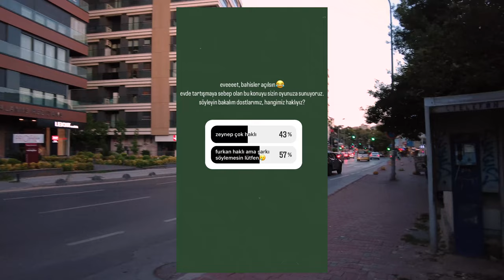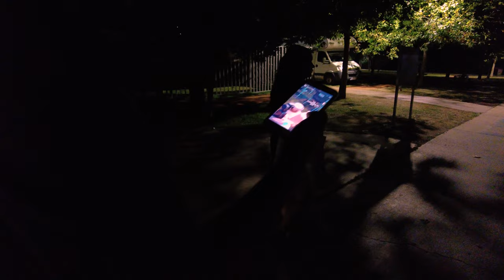Vlog: Kalamış Yaz Festivali'ne Gittik!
Yaz boyunca Kalamış sahilinde düzenlenen Kalamış Yaz Festivali'nde, Sinematek ve Mubi Türkiye ortaklığıyla düzenlenen Altın Ayı alan ilk Katalunya yapımı olan Alcarras filmine gittik.

Video Zaman Çizelgesi:
00:00 Giriş
00:20 Hayata Bir Tren Geç Kalmak
01:18 Film Öncesi Düşünceleri
01:42 Instagram Story Savaşları
02:19 Accessland Tanıtımı
03:00 Sinemaseverlere Sitem
03:37 Kalamış Yaz Festivali
06:35 Alcarras Yorumları
07:58 Veda